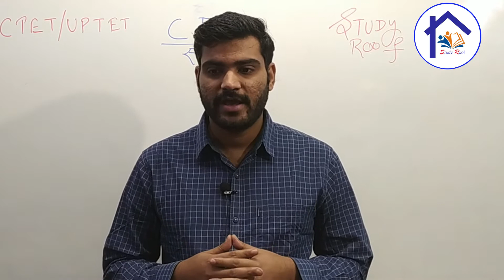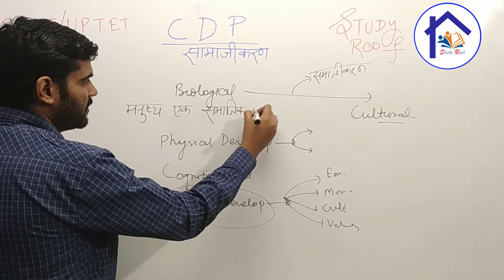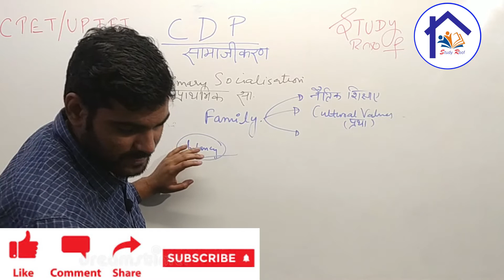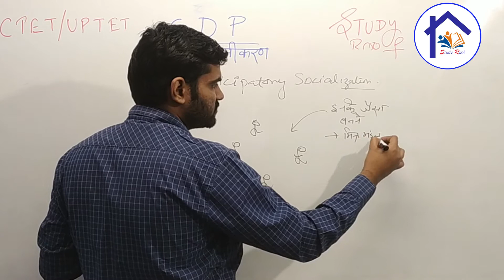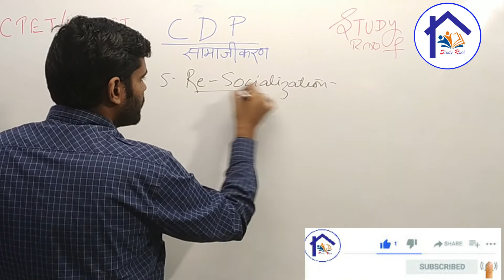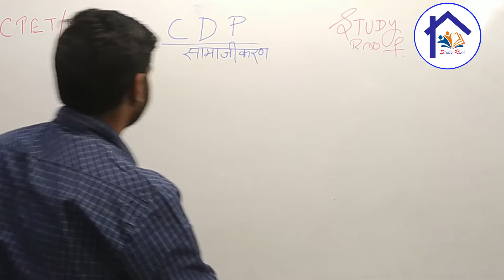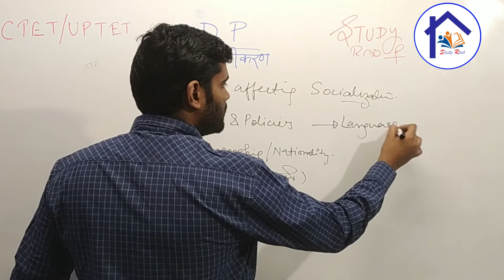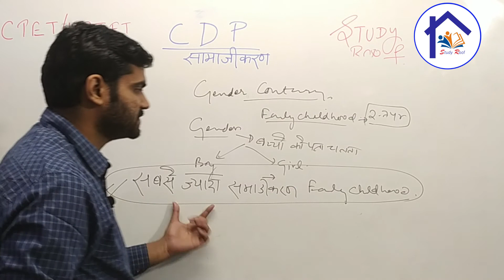समाजीकरण (Part 1) CDP Class 10 || By Alok Dixit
ctet
uptet
htet
bdo
upsi
bihar si
delhi constable
delhi si
पर्यावरण
paryavar
environment
child development